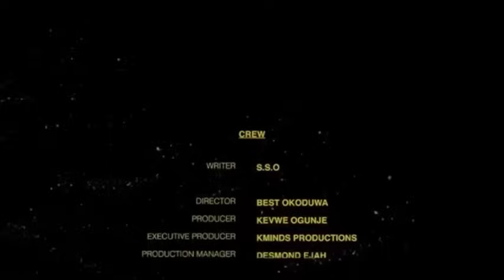HOME SWEET HOME